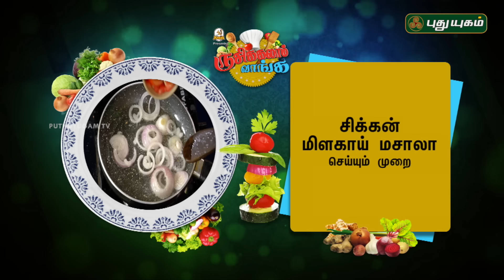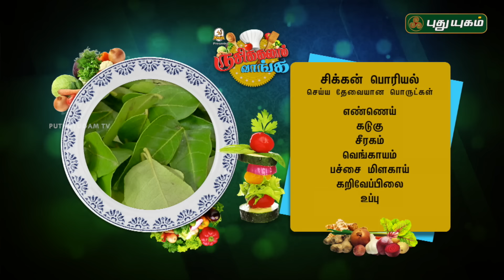சிக்கன் பொரியல் | சிக்கன் மிளகாய் மசாலா | Rusikkalam Vanga | 20/09/2018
Learn to make Chicken Poriyal (சிக்கன் பொரியல்) Recipe and Spicy Chicken Milagai Masala (சிக்கன் மிளகாய் மசாலா) Recipe